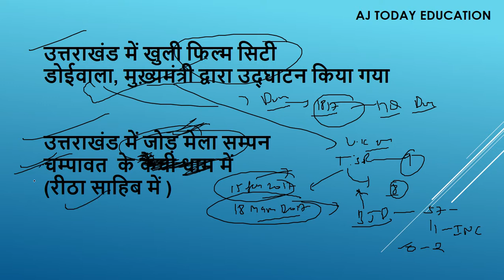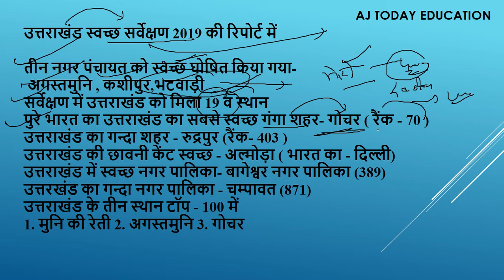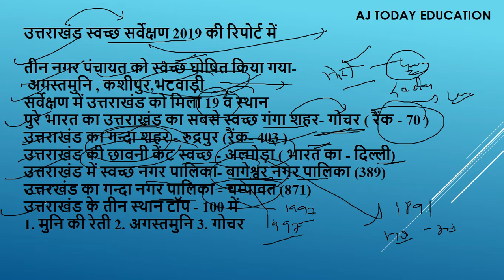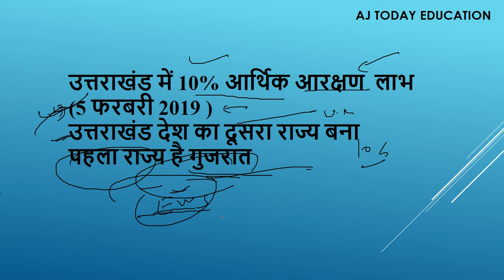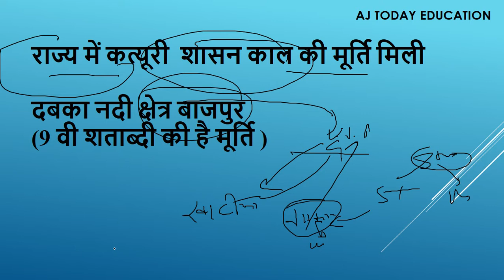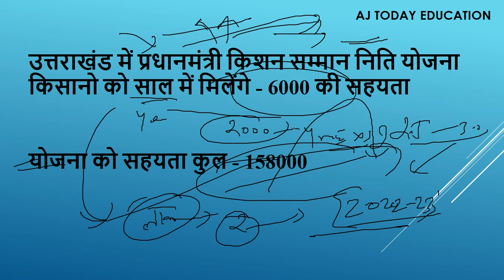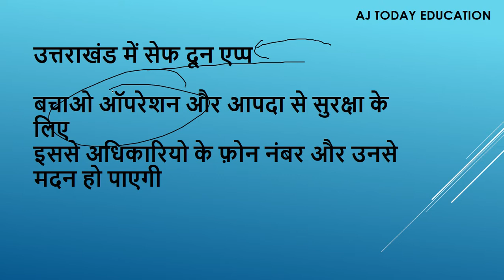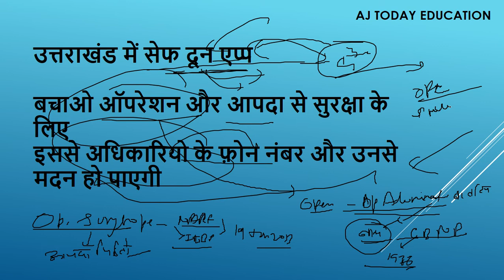Uttarakhand current affairs // May -2019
helpfull for all uttarakhand exams